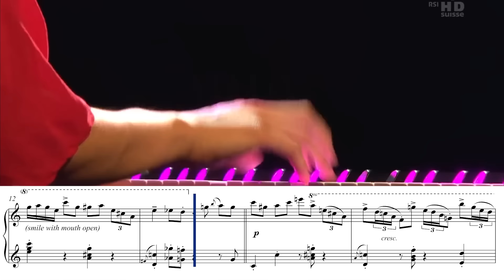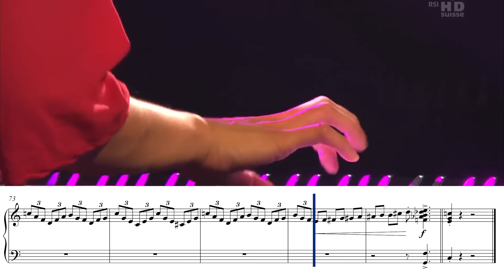how cute do you want it to sound? her: